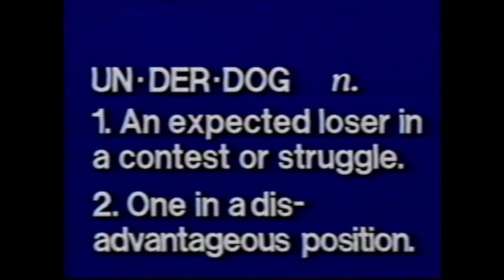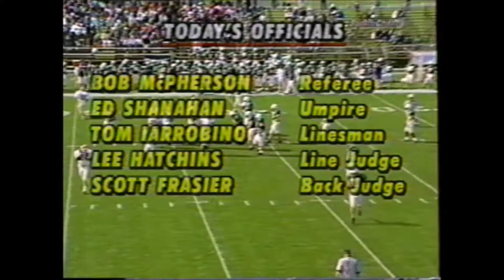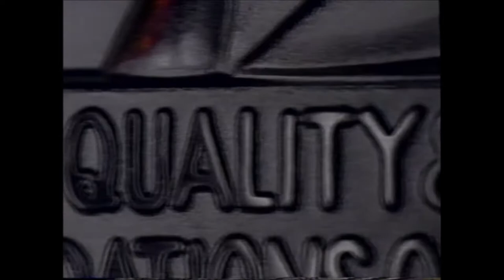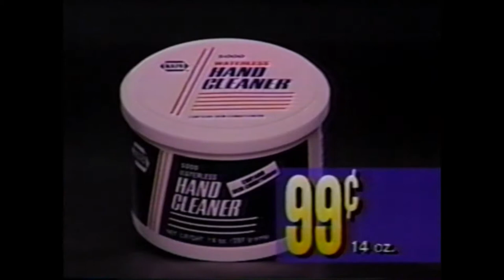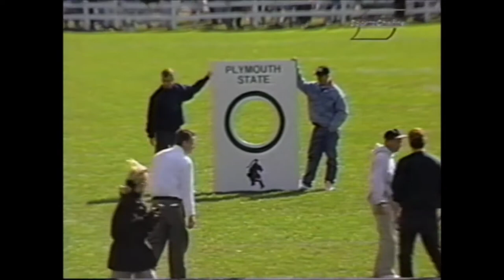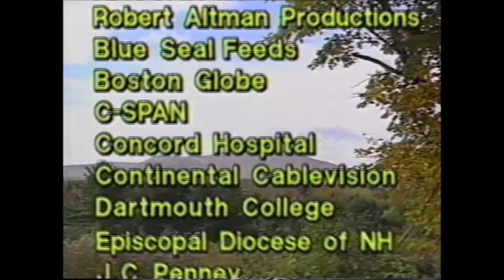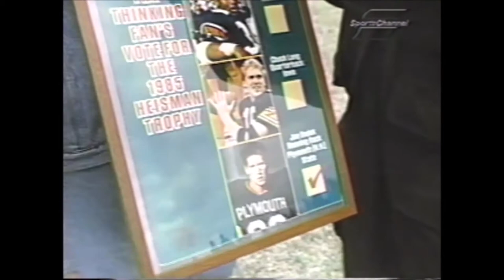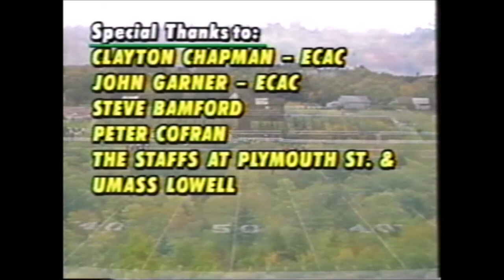Plymoth State College Football vs UMass Lowell 1 October 1994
Result Plymouth State 30, UMASS Lowell 0